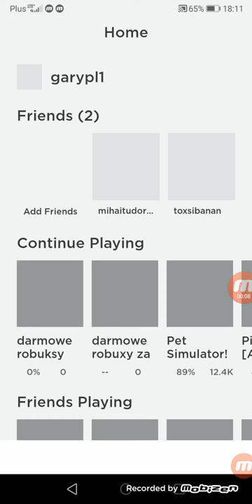Baldi i roblox i rekin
Plplpll) l3232212